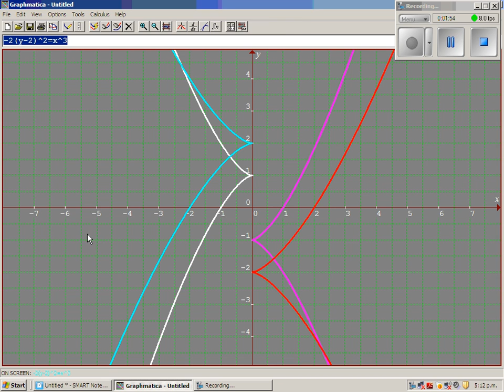Forming differential equation for the family of curve represented by cy+c^2=x^3, where c is a parame